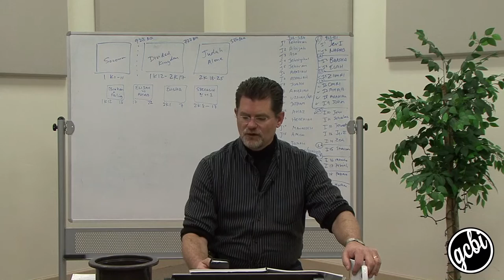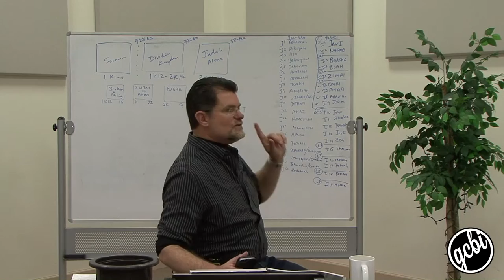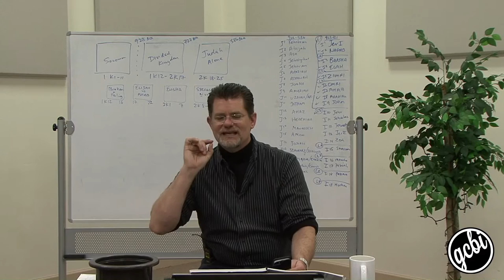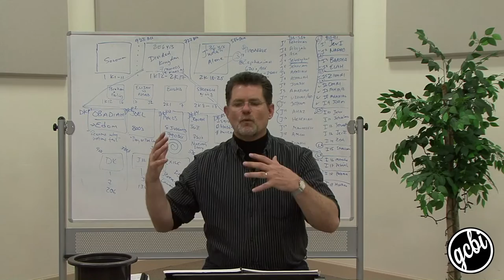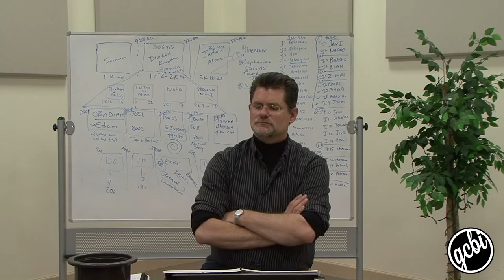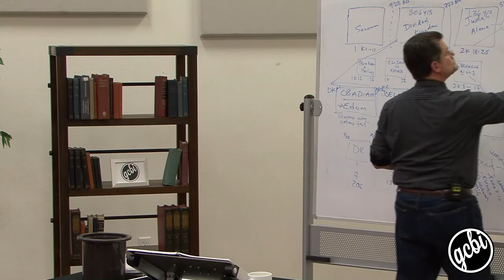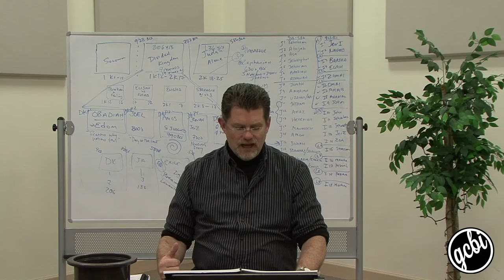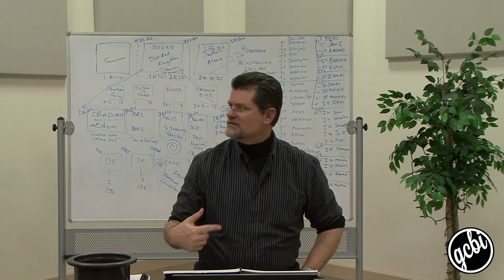Divided Kingdom in Judah, Pt. 3 (GCBI 106.06)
GCBI is a one year Bible program designed to give students the tools and knowledge required to understand the Bible and form a Biblical worldview, with the goal of following Jesus' last command to make disciples of all nations. For more information on how to get involved with the ministry, or to submit an application to become a student,